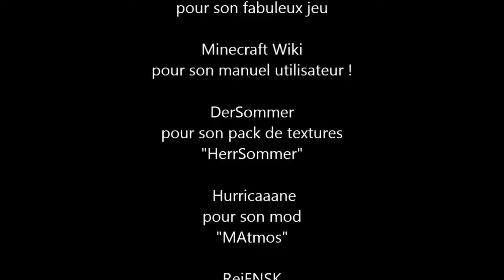Baston pour un bastion - Ep. 9 - Par ici la visite !...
Mon tout premier bastion trouvé, il est temps d'aller l'explorer !...

Une once de déco (c'est-à-dire très peu ^^), un peu de préparatifs, quelques détails au sujet de la migration de mon serveur CraftBukkit (1.4.7) vers un serveur Vanilla (1.5.1), une noyade évitée de justesse ^^ et ce bastion mystérieux au bout... Il y a de tout ça dans cet épisode 9 :)

- Musique : Downliners Sekt - "Disable (part 2)" sur l'album "Statement Of Purpose"